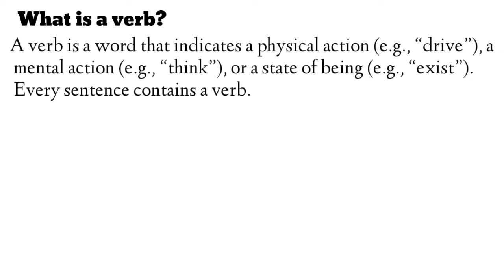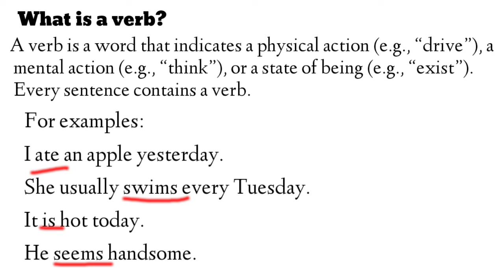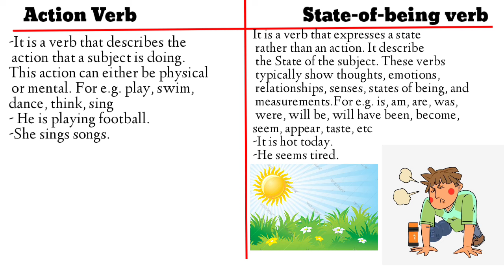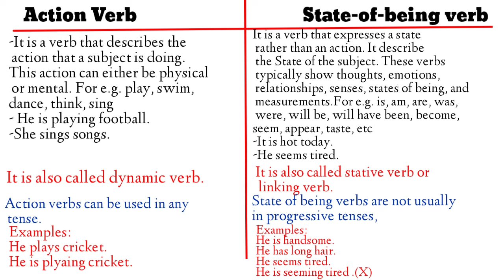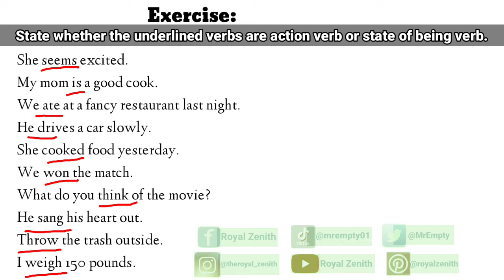Verb Types: Action Verb and State of Being Verb || BBS First Year || Business English || TU